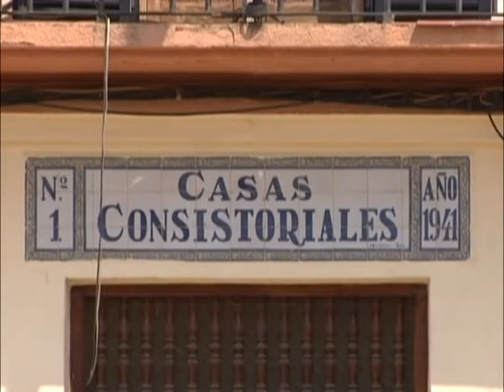Alcalde por sorpresa